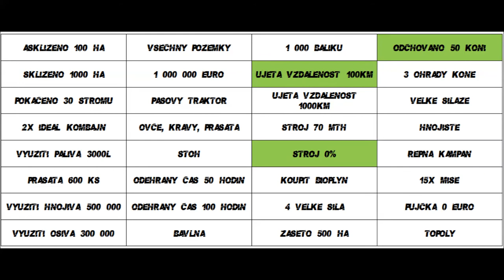Druhá ohrada pro koně /9/ Farming Simulator 19 Timelapse